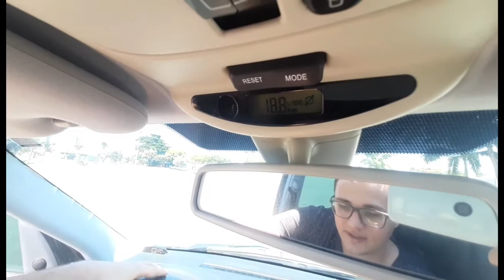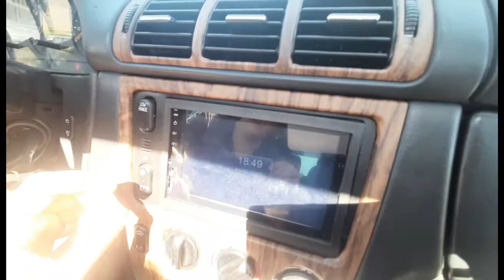ML 430 V8 2001- PRIMEIRO SUV LUXOSO DA MERCEDES- RESTO DE RICO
Com tantas inovações, o ML ficou marcado mesmo por uma série de problemas relatados por vários donos da primeira geração, como quebra de peças de acabamento, bomba da hidráulica da direção , dentre outras.